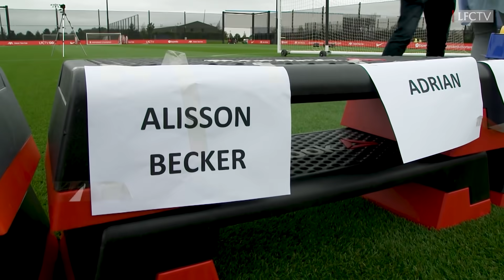'Why am I always on the front?' | Inside Liverpool's 2021/22 team photo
Go behind the scenes as Jürgen Klopp and his Liverpool side create their team photograph for the 2021/22 season, with Virgil van Dijk and Andy Robertson once again at the forefront.